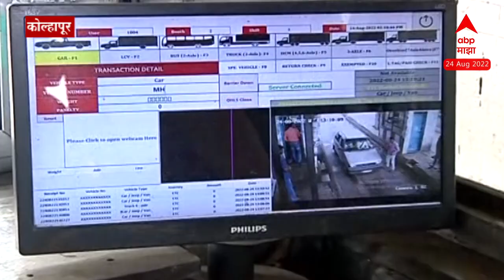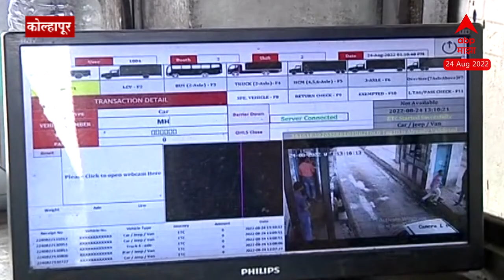MNS Toll agitation Kolhapur: कोल्हापुरात मनसेचं Kini Toll वर आंदोलन